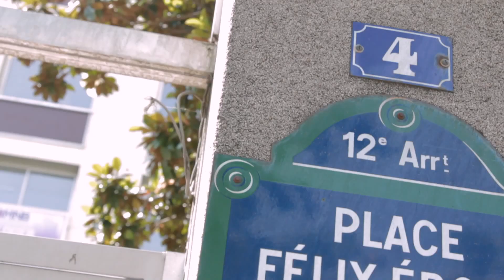ICSD First Flame Relay - Paris 30 June 2013